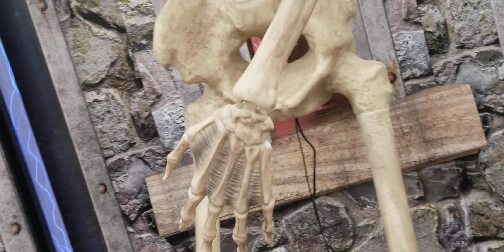Spirit Halloween 4th trip